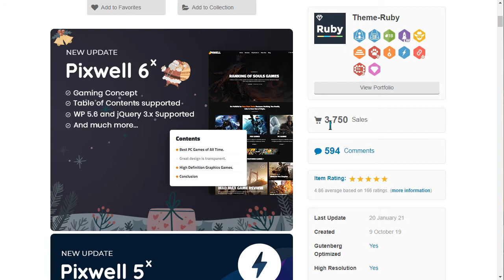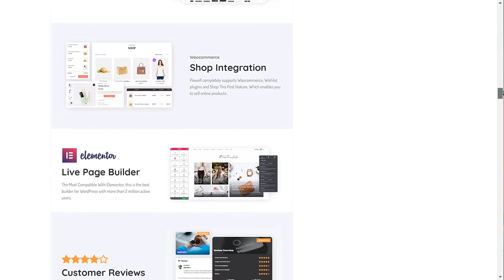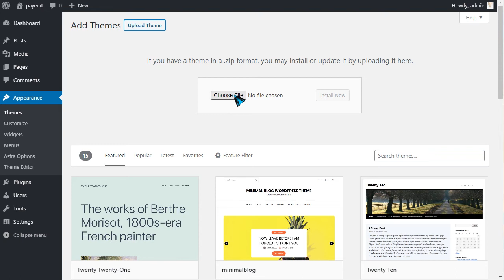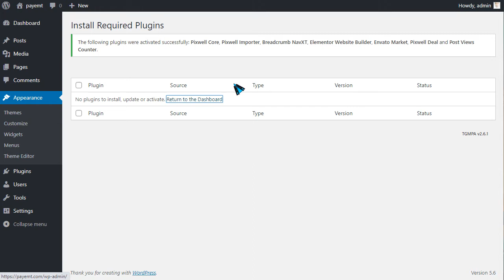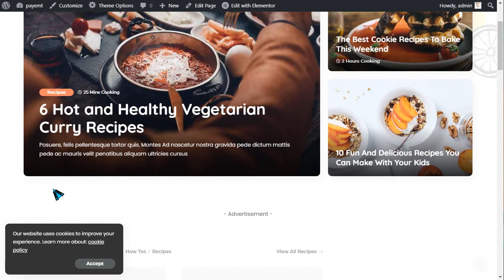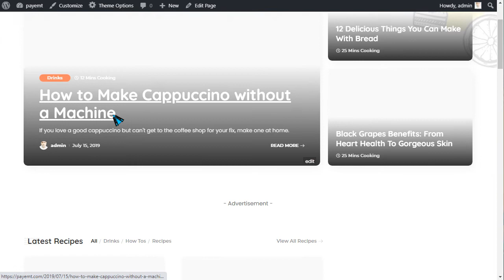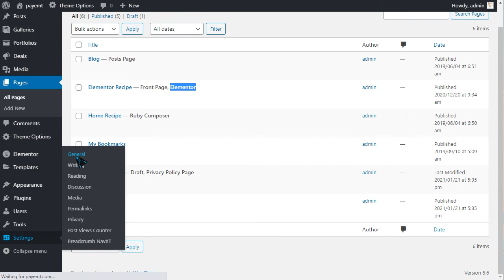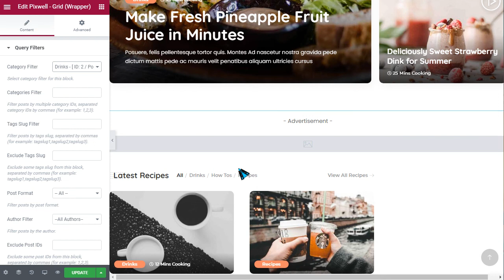Pixwell 7.2 Modern Magazine WordPress Theme — 10 minute series — WordPress Bangla Tutorial HeRa Khan